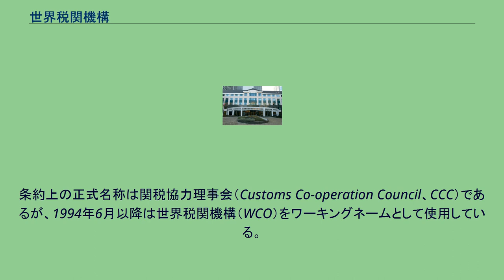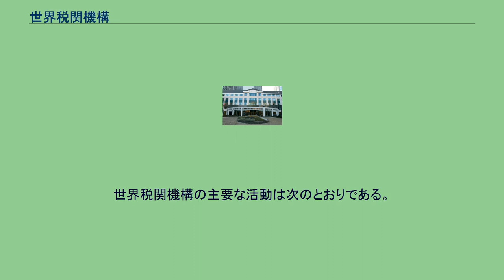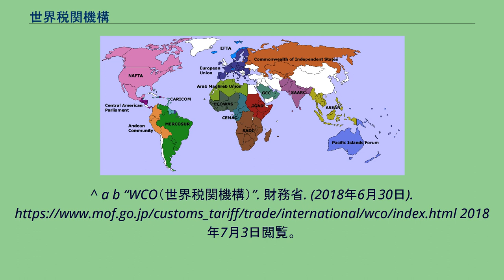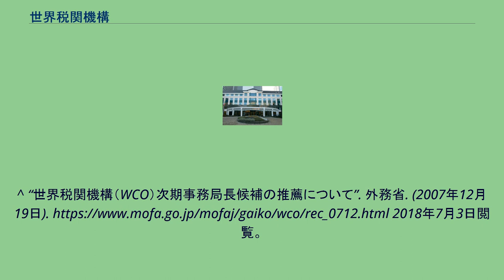世界税関機構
世界税関機構本部 世界税関機構（せかいぜいかんきこう、World Customs Organization、WCO）は、1952年に設立された関税制度の調和と簡易化を図る国際機関である。
条約上の正式名称は関税協力理事会（Customs Co-operation Council、CCC）であるが、1994年6月以降は世界税関機構（WCO）をワーキングネームとして使用している。
本部はベルギーのブリュッセル。
事務総局長は御厨邦雄。
1950年12月15日に作成された関税協力理事会を設立する条約に基づき、同条約が発効した1952年11月4日に加盟国17ヵ国により設立。
1953年1月26日、第1回総会が開催された（そのため、1月26日は国際税関記念日となった）。
2019年8月現在の加盟国・地域は183。
最高意思決定機関として総会（年次総会は毎年6月に開催。条約上は年2回であるが実際には、2回分を一度に開催する形で年1回開催）が設けられており、加盟国の税関当局の最高責任者によって構成されている。
総会の下には、政策委員会（日本を含む30ヵ国で構成）、財政委員会（日本を含む19ヵ国で構成）、常設技術委員会、統一システム委員会、関税評価技術委員会などが置かれている。
事務局では、事務総局長（現在は御厨邦雄）の下に、関税・貿易局、監視・手続局、キャパシティビルディング局という部局が置かれている。
世界税関機構の主要な活動は次のとおりである。
日本は1964年に加盟。
現在、13名の職員を派遣している。
2007年12月、日本政府は、2008年6月に行われる事務総局長選挙に、WCO事務局次長である御厨邦雄を候補者として推薦。
2008年6月のWCO総会において、御厨が事務総局長に当選、2009年1月1日から就任した（任期は2013年末まで）。
2013年6月のWCO総会において、御厨が事務総局長に再選された（任期は2018年末まで）。
2018年6月のWCO総会において、御厨が事務総局長に三選された（任期は2023年末まで）。
^ “WORLD CUSTOMS ORGANIZATION - 183 Members –”. WORLD CUSTOMS ORGANIZATION. 2019年12月20日閲覧。
^ a b “WCO（世界税関機構）”. 財務省. (2018年6月30日). 2018年7月3日閲覧。
^ “世界税関機構（WCO）次期事務局長候補の推薦について”. 外務省. (2007年12月19日). 2018年7月3日閲覧。
^ “WCO事務総局長、御厨氏が再選”. Qnewニュース. (2018年7月2日). 2018年7月3日閲覧。